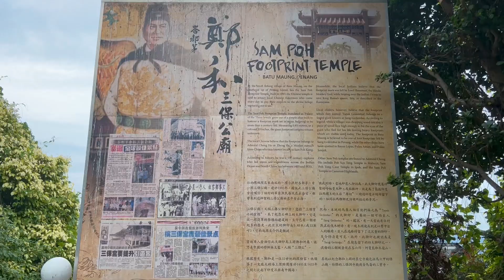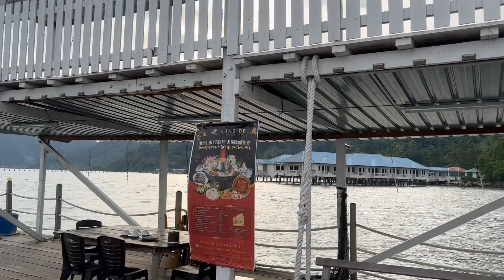Exploring Penang! Batu Maung Fishing Village